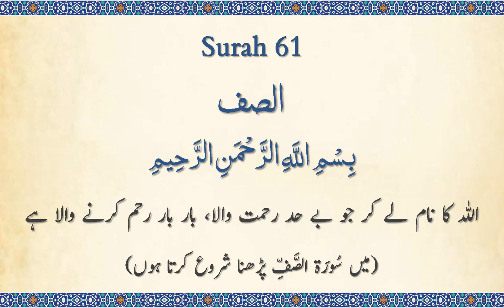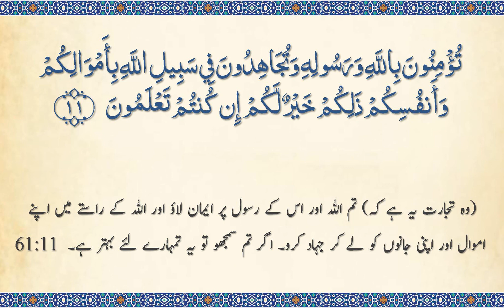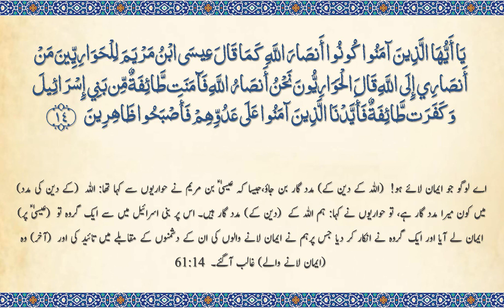Surah 61 - As-Saff: Quran Majeed: Beautiful 🔊 URDU Translation Only (Arabic Subtitles)